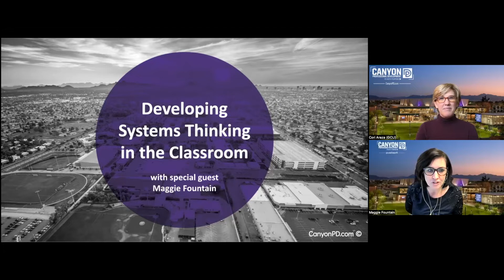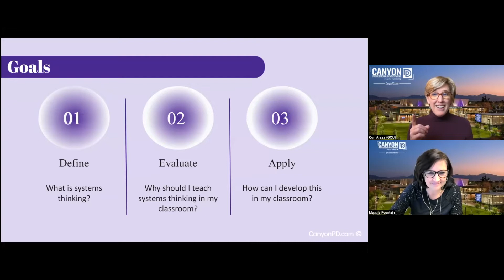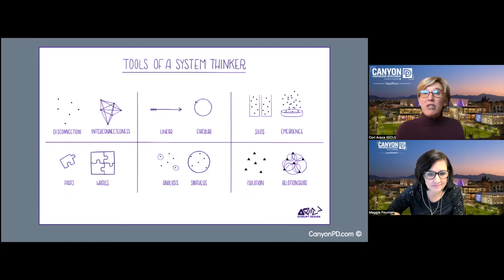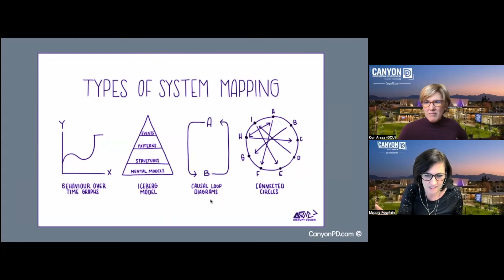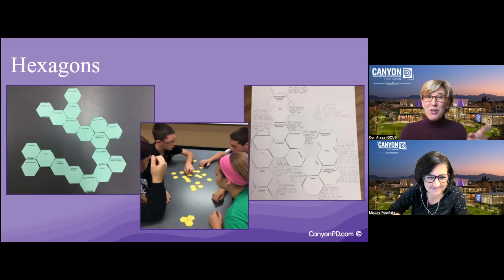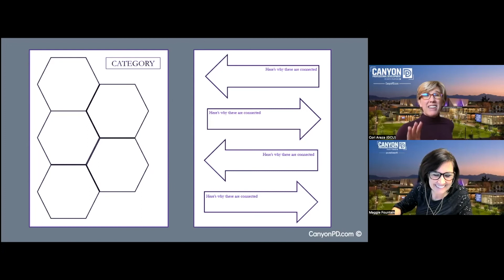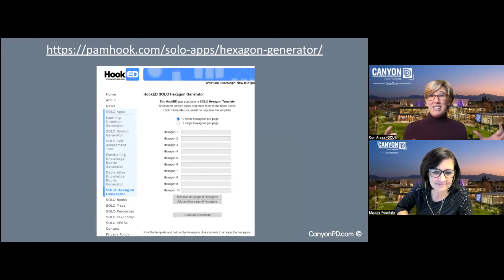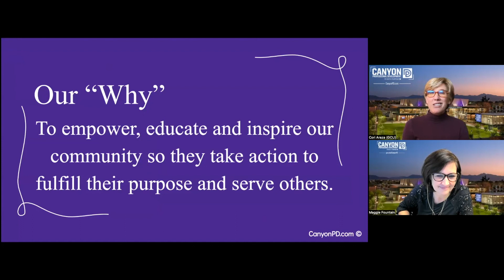Promoting Systems Thinking in the Classroom with Maggie Fountain | Wednesday Webinar Ep.9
Canyon PD is joined by Maggie Fountain on the Wednesday Webinar Series where she explains how to promote Systems Thinking not only in the classroom but in our everyday lives!

RESOURCES ➡️
Canyon PD Solutions to Go On-Demand Courses